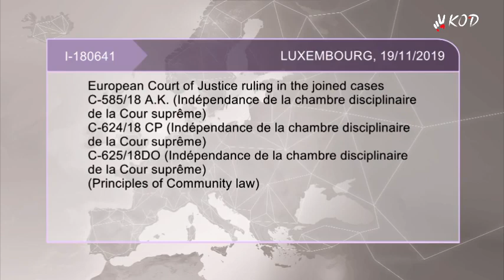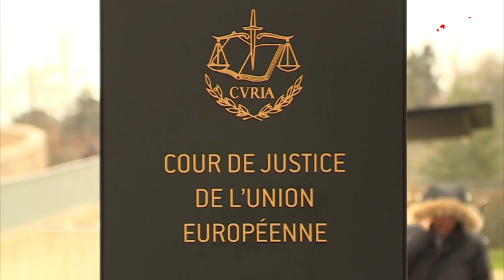2019 11 19 TSUE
Odczytanie wyroku TSUE w Luksemburgu przez Sędziego Safjana